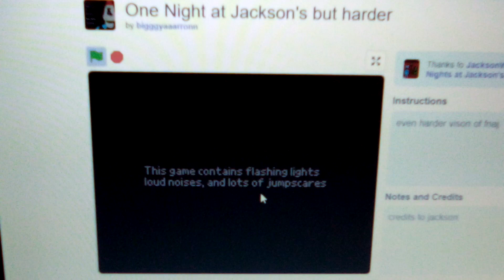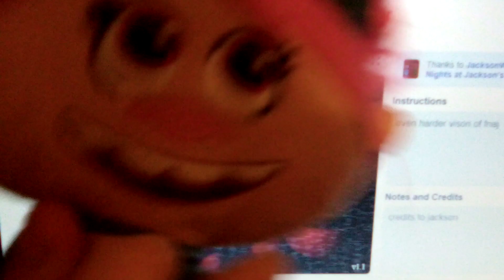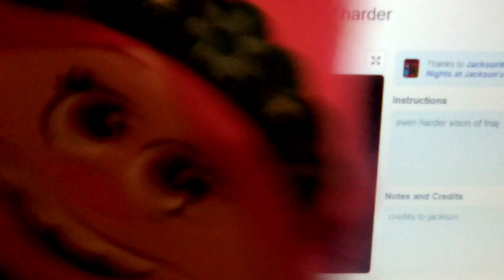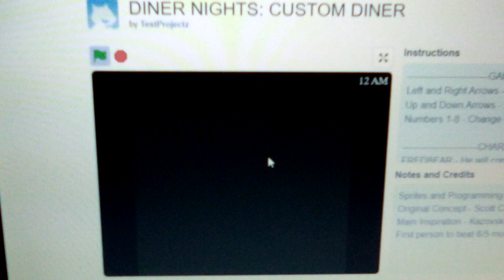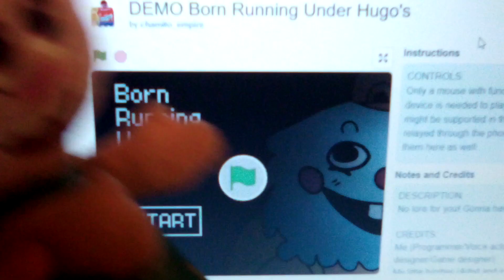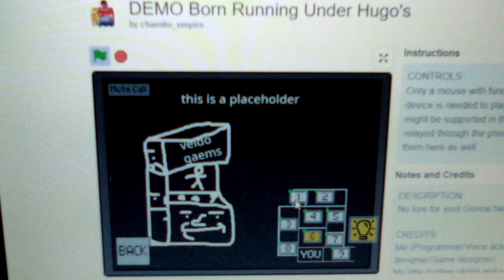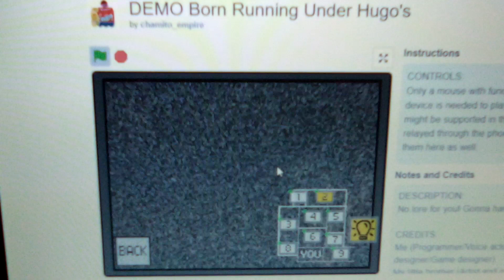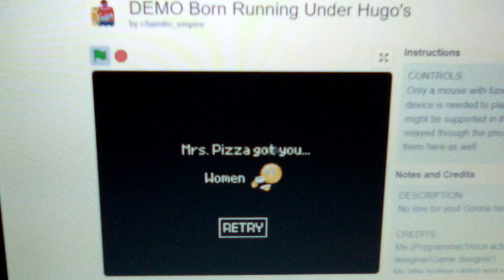Poppy Plays FNAF ON SCRATCH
Poppy Plays Random Five Nights At Freddy's Fan Games On Scratch